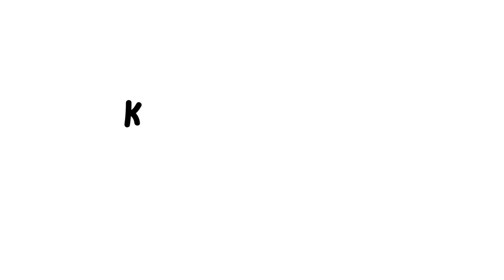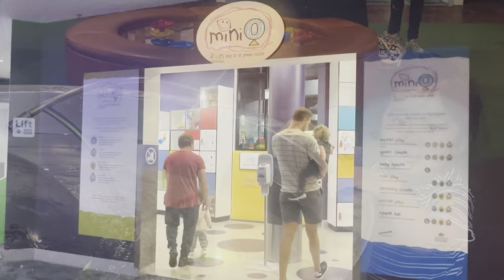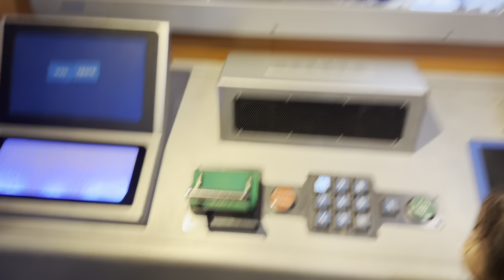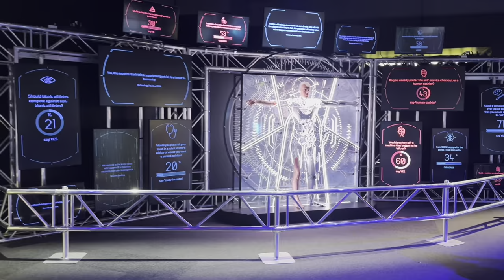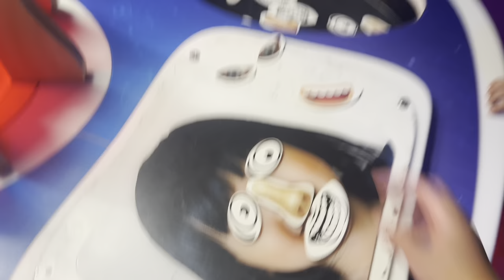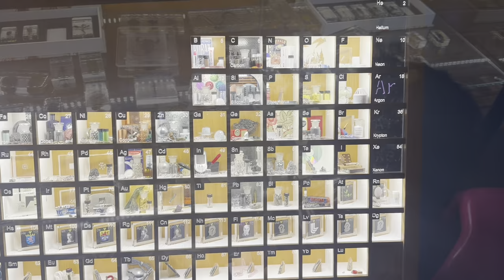Vlog 10: Visit to Questacon | Canberra | Day out for kids | 16 April 2023